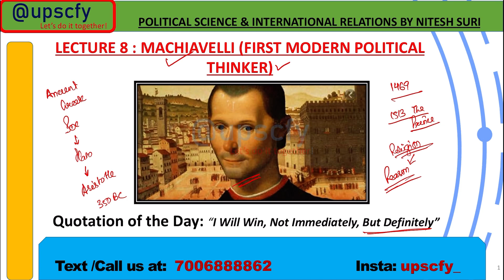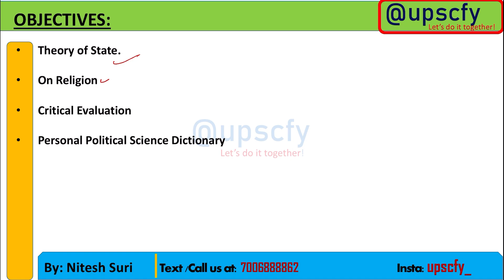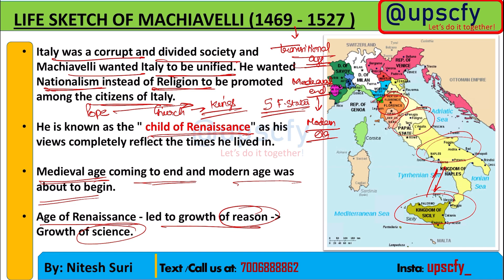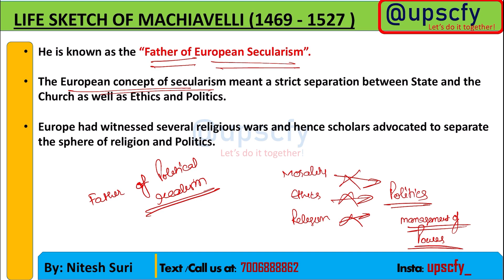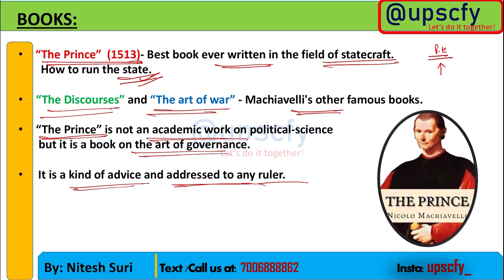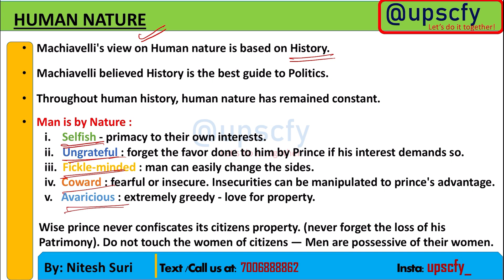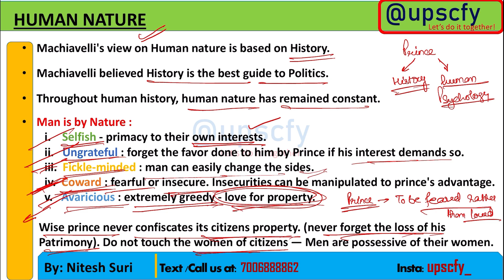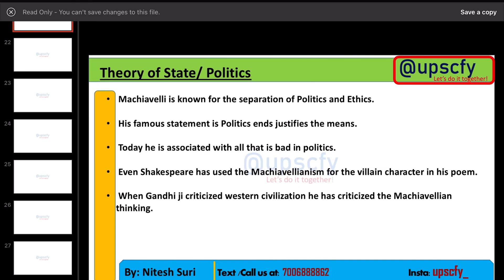PSIR LECTURE 10: MACHIAVELLI | FATHER OF POLITICAL SCIENCE | BY NITESH SURI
Introduction to Machiavelli
Life Sketch of Machiavelli
Perspective of Machiavelli as a thinker.
Machiavelli as first modern thinker
Machiavelli as father of political Realism
Human Nature.
The Prince
The Discourses
On Religion
Contribution of Machiavelli
Previous year Qs
Personal Political Science Dictionary.

Political Science Lecture for UPSC by Nitesh Sir
IAS
Socrates
Pre Socratic era
Sophist
Protagoras
plato
aristotle
Aristotle
Plato
Machiavelli
IPS
IRS
State PSC
Mains optional
PSIR
Mains Optional
Political Science
Reference Books
Strategy
Pattern of Paper
International Relations
Indian Administrative Services
Western Political thoughts
Ancient Greek thoughts
Medieval European Thoughts
Modern Western Political thoughts
Scope of Political science
Political theory
Political thoughts
WPT
WPT
IR
International Politics